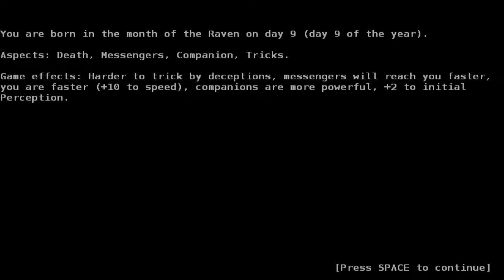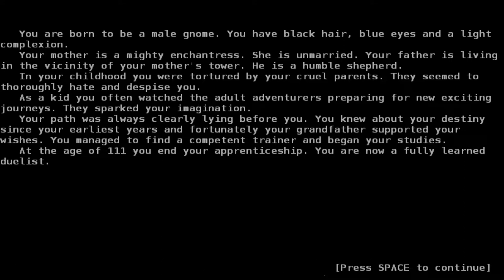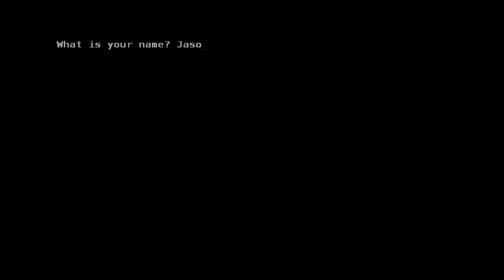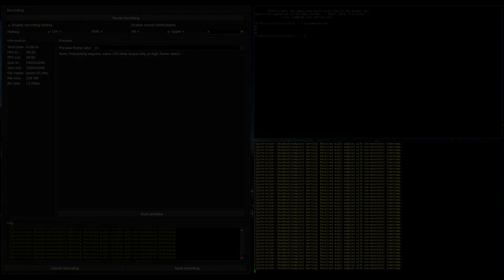Let's Fail at ADOM: Jason - Friday the 13th challenge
No matter how well you play in this game, the Random Number God will always find a way to screw you over! Especially on Friday the 13th.